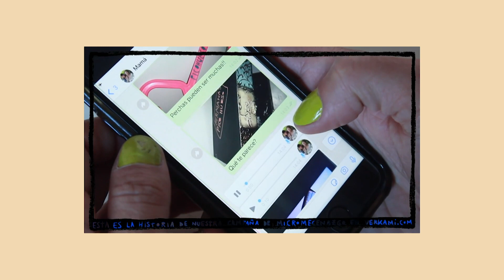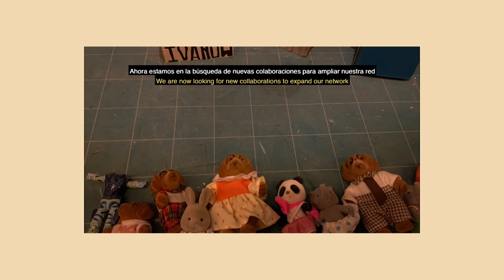Hermanas Picohueso vs Joan Fullana - Entusiastes IB3 - Fira B!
Entreartista 56. Joan Fullana (Palma, 1985) és director i actor de teatre i televisió. També és professor i referent. A més, d'amic de les Hermanas Picohueso, una companyia de teatre formada per Gal·la Peire, Lluki Portas i Diego Ingold. Totes tres són un torrent creatiu únic. Les hem reunit a totes 4 a un lloc molt especial.

"Entusiastes" és un programa cultural d'IB3, la radiotelevisió pública de les Illes Balears. Aquest vídeo pertany a la temporada especial dedicada a la "Fira B!" de l'Institut d'Estudis Baleàrics.